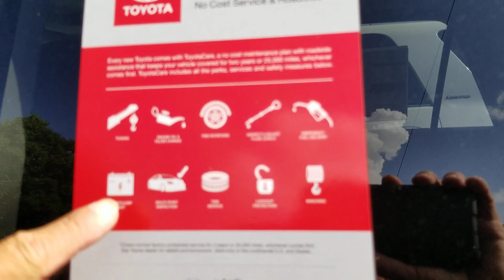Meggin 4runner choices from Jason Gale